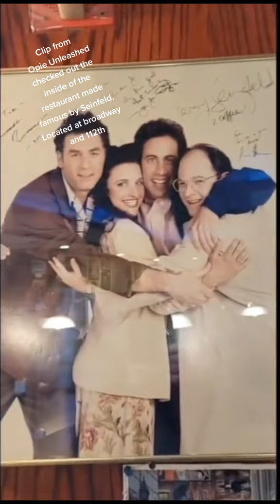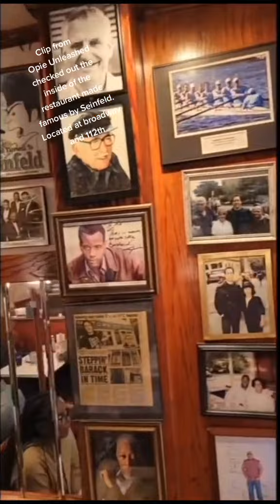Going inside the Seinfeld restaurant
Opie steps into the iconic world of Seinfeld at Tom's Restaurant in NYC! Known as Monk's Café in the hit TV series, this classic diner is a must-visit for fans. Immerse yourself in the sitcom nostalgia, enjoy a delicious meal, and soak in the ambiance that made Seinfeld unforgettable. Join Opie on this culinary journey through the real-life setting of one of the most beloved sitcoms in television history.

Opie from the ol Opie and Anthony Show now does:
"Opie Radio" podcast
"Comedy Quick Hits with Opie" podcast.
Available whoever you get your podcasts.